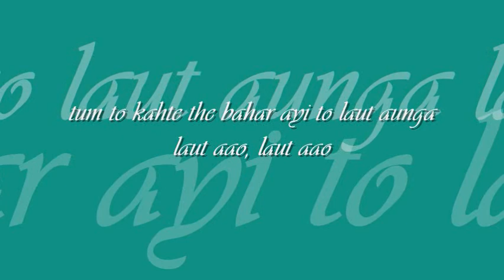laut aao mere pardesi | noor jehan | 'pakiza' : : EMI Odeon Records (Pakistan) mono OST from LP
forever college classics : : laut aao mere pardesi

title: laut aao mere pardesi, film: pakiza, artist:  noor jehan, lyric: ahmed rahi, music: salim iqbal,  label: Odeon (Pakistan)